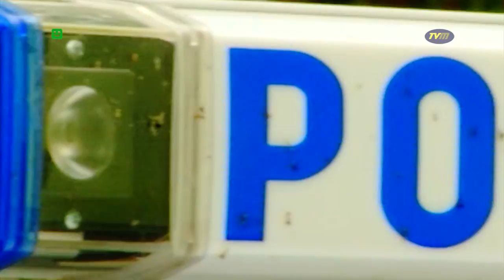TVM - "ROWEROWE WYPADKI"